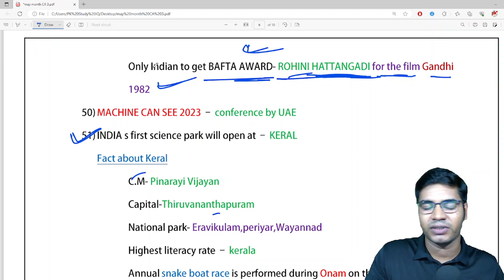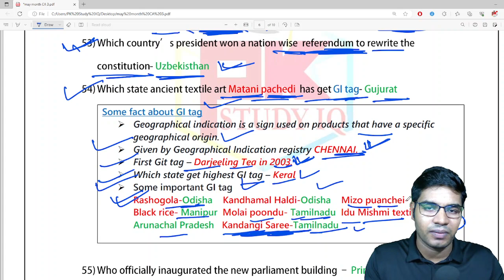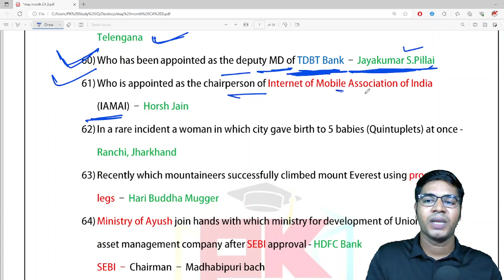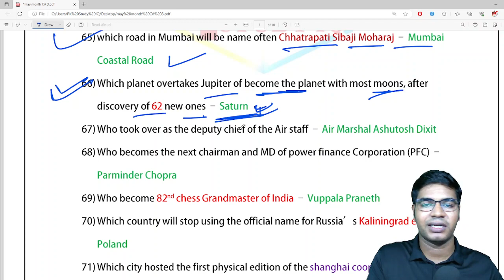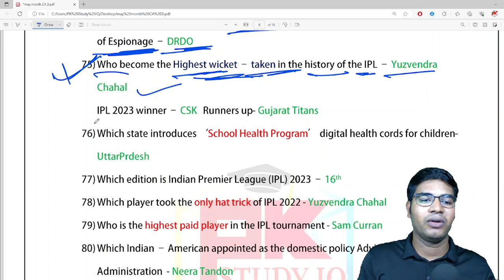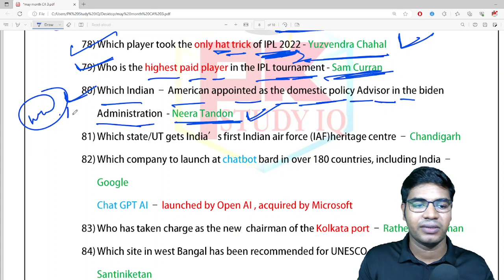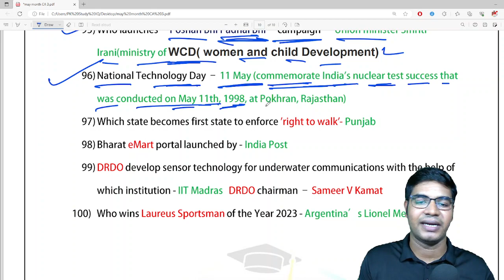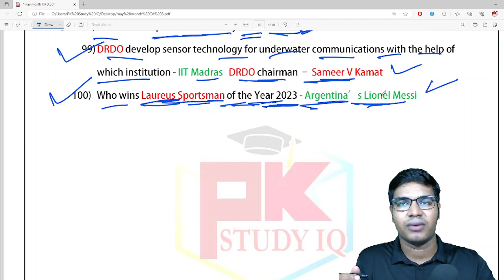CA Marathon Class-4 I Last 6 Months Current Affairs for OSSC PEO & JR. ASST With OSSC Exams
CA Marathon Class-4 I Last 6 Months Current Affairs for OSSC PEO & JR. ASST With OSSC CGL Prelims Exam 2023  @PkStudyIQ

GK For Aso
ASO Classes
English Class
Math Class
GK Classes
Character Certificate
District Court Recruitment 2021
Odisha Job
10th Pass Jobs in Odisha 2021.
10th Pass Bank Jobs.
OPSC EXAM
UPSC EXAM
OSSC EXAM
RAILWAY EXAM
Court Clerk Preparation
ASO
ASO EXAM
ASO RESULTS
OSSSC